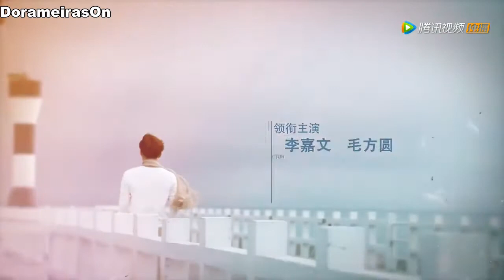Long Distance Relationship Ep 13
estamos refazendo o drama pra trazer melhor qualidade .